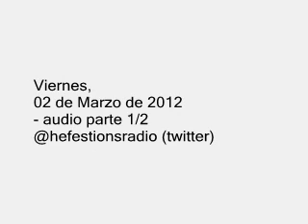ALFONSO PRAT GAY - "HACE AÑOS QUE EL CENTRAL ESTA AL SERVICIO DEL TESORO" 1/2 02-03-12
Alfonso Pray Gay - Dip. CC
audio Radio Continental
"hace años que el Central está al servicio del Tesoro"
02 de Marzo de 2012